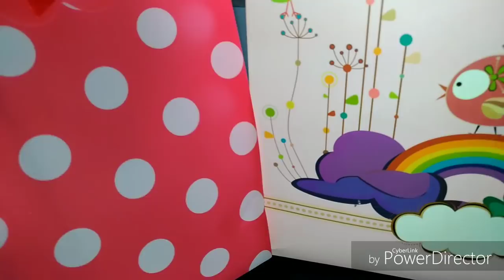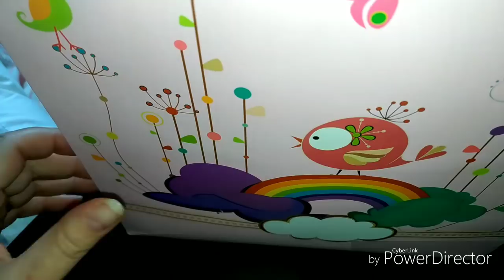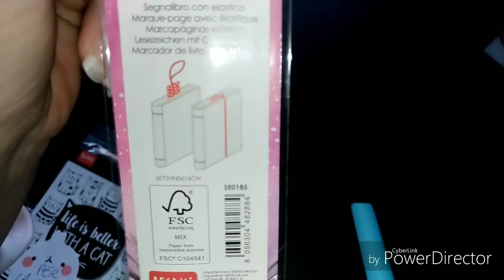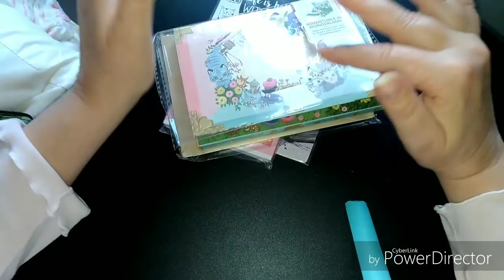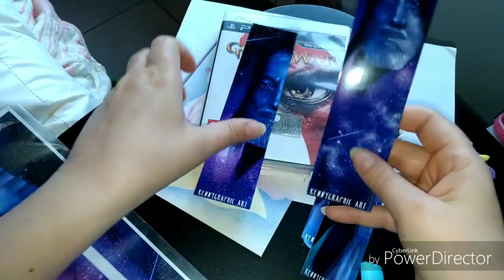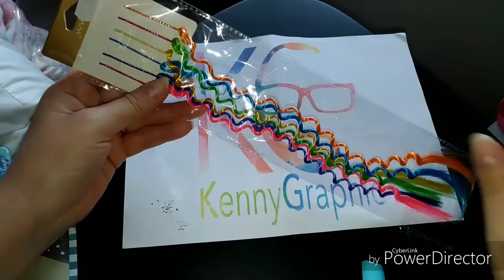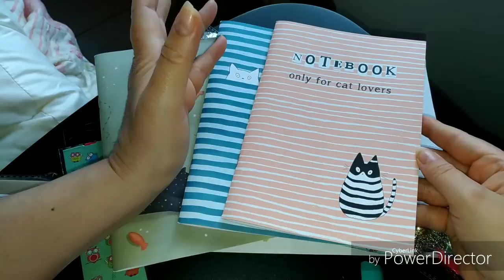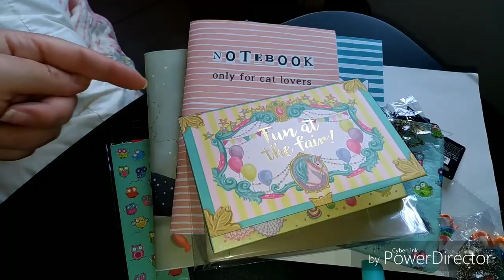Regali per il mio compleanno da KENNY GRAPHIC ART❤️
grazie Vincenzo!❤️